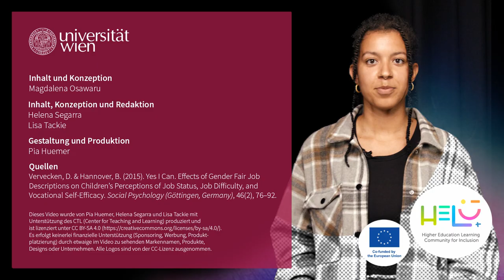Sprache und Rassismus | iMooX.at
In diesem Video erzählt Magdalena Osawaru, wie wir mit unserer Sprache anti-rassistisch handeln können.